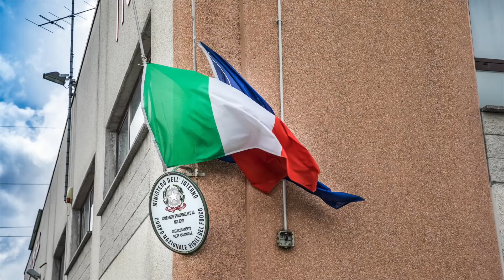VVF Pinuccio La Vigna Caduto in servizio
Quella sera del 6 Aprile mentre svolgevo servizio di CDV (documentazione video) a Milano su un incendio capannone a San Donato Milanese mi sono accorto che quel corpo sotto quella trave era uno dei nostri ... un pompiere ... lo sgomento fu tanto per tutti noi, increduli e sconvolti.   Questo è il mio tributo ad un collega che non ho mai conosciuto ma che mai dimenticherò.